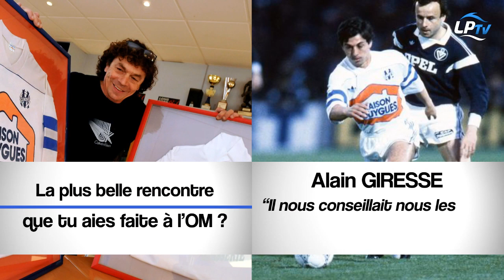OM Vintage avec Patrick Cubaynes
Première édition d'OM Vintage, où d'anciens joueurs de l'OM évoqueront anecdotes et souvenirs au sein du club